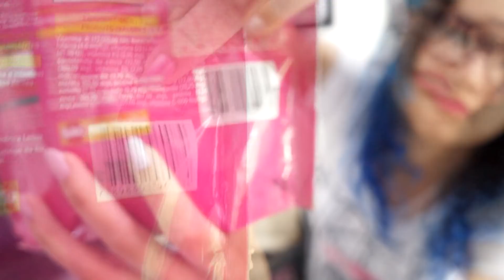RAÇÃO MEGAZOO PARA PORQUINHOS DA ÍNDIA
Conhece a ração megazoo para porquinhos da índia? Ela é uma das melhores opções de marca de ração para porquinhos da índia e já tem vitamina C na composição! Gostou do vídeo? Então deixa o seu like!!

★ Conheça a Loja Pdi e compre tudo para o seu porquinho da índia. Entregamos em todo Brasil. Compre acessórios para porquinhos da índia em até 6x sem juros clicando

★ Não se esqueça de se inscrever e fazer parte da família!

— Sobre:

Nasci em São Paulo mas morei em Minas Gerais a vida inteira, sou -quase- mineira. Formada em Gastronomia e apaixonada por animais desde criança. Já sonhei em ser veterinária, mas essa profissão quem seguiu foi minha irmã. Hoje sou Web Designer e Blogueira profissional.

Aqui no canal, o foco são informações sobre como cuidar de porquinhos da índia, mas não fica só nisso, tem vlogs, dicas de gastronomia, receitas, papelaria, estilo de vida no interior e muito mais. Diversidade é o que não falta!

✅ HASHTAGS DO CANAL